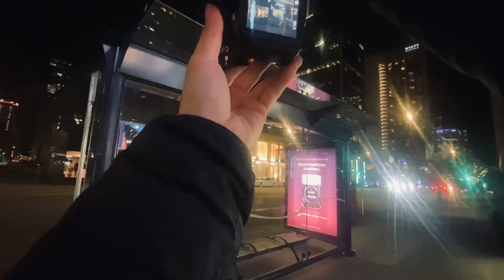10 Minutes Of Pure NIght Street Photography 85mm f1.8 POV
Kazuki | Vancouver Based Japanese Photographer

Come say hi to my IG!!

⬇️MY GEAR⬇️
Sony A7II

Kazuki